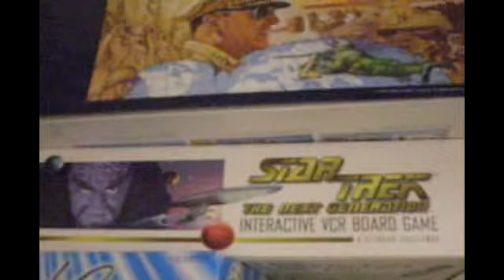Jacob McMillan Final Project 2.avi